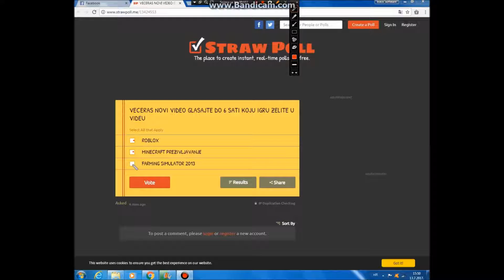GLASAJTE STA DA SNIMAM #1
GLASAJTE STA DA SNIMAM #1 PRAVO NA GLASANJE IMATE DO SUTRA UZIVAJTE POD AUTORSKOM ZASTITOM BLACK SOFTWARE TEAM
PC KONFIGURACIJA
CPU INTEL CORE DUO 2 3.00GHZ
RAM 4GB DDR 3
HDD 250GB
GRAFICKA NVIDIA GEFORCE N210 512MB
DVD-RW